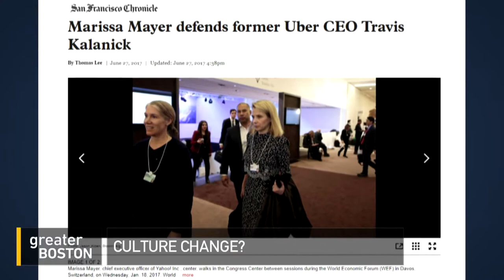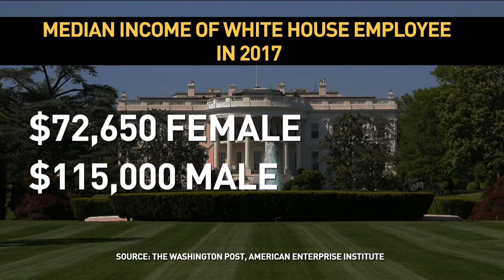Combating Sexism in Tech & Business